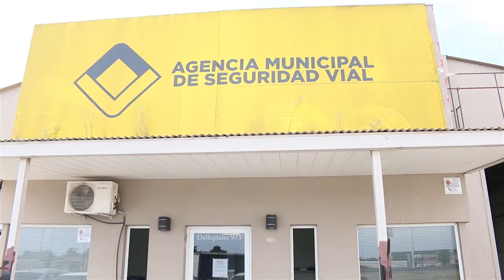CHARLA SOBRE DISCAPACIDAD EN LA AGENCIA DE SEGURIDAD VIAL